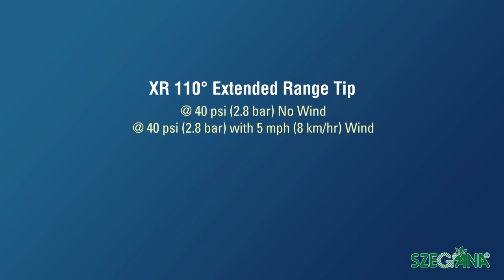TeeJet XR Extended Range